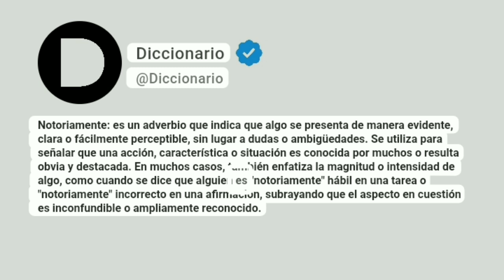Notoriamente Significado En Español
Notoriamente: es un adverbio que indica que algo se presenta de manera evidente, clara o fácilmente perceptible, sin lugar a dudas o ambigüedades. Se utiliza para señalar que una acción, característica o situación es conocida por muchos o resulta obvia y destacada. En muchos casos, también enfatiza la magnitud o intensidad de algo, como cuando se dice que alguien es "notoriamente" hábil en una tarea o "notoriamente" incorrecto en una afirmación, subrayando que el aspecto en cuestión es inconfundible o ampliamente reconocido.